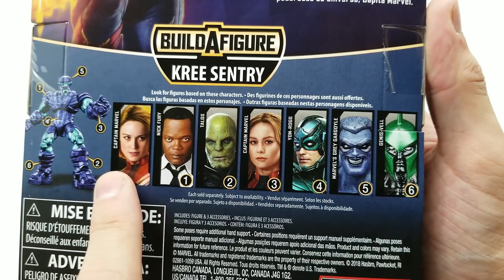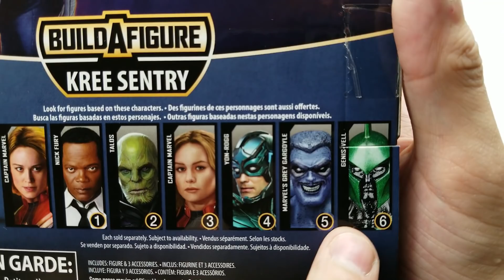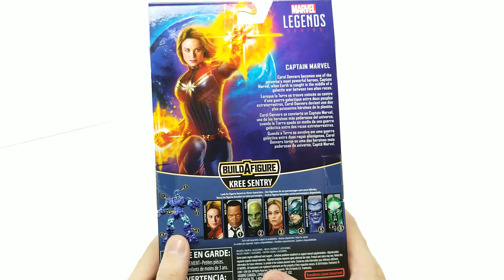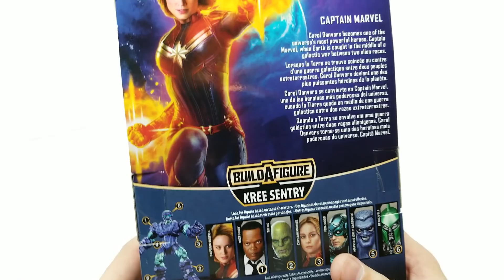Marvel Legends CAPTAIN MARVEL Unboxing from Build-a-Figure KREE SENTRY by Hasbro!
Hang out with us as we unbox and review the first of the CAPTAIN MARVEL Marvel Legends action figures! A wonderful addition to the Avengers!